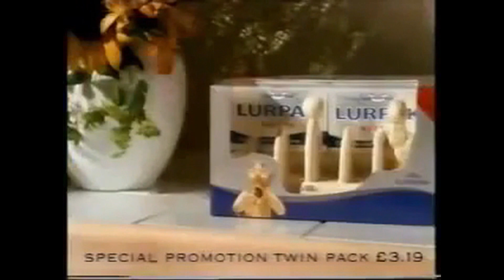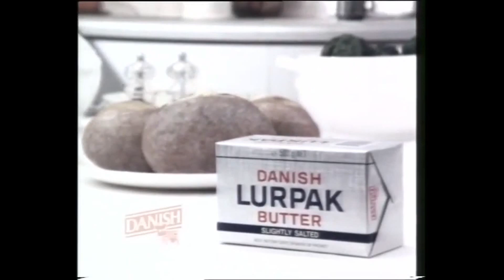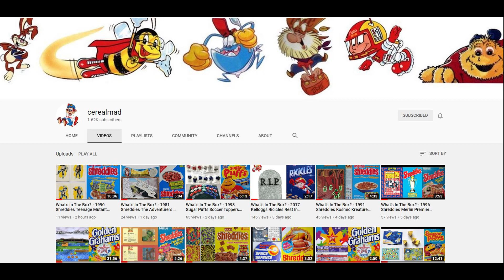Lurpak Butter Douglas Aardman Advert Compilation (1985-2003)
Fantastic collection of adverts featuring Douglas from the Lurpak spreadable ads along with Penelope Keith - these were animated by Aardman animation.   These were promoted during Childrens and primetime TV Adverts in the Ad breaks along with kids comics.

So for those of you who look back in the past with fond memories of Yesteryear and recall mascots  then this is for you.